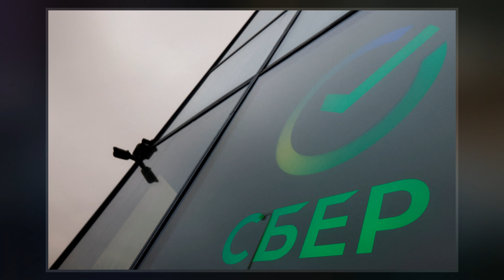Sberbank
PJSC Sberbank  is a state-owned Russian banking and financial services company headquartered in Moscow. It was called Sberbank of Russia until 2015. Sberbank has operations in several European nations, primarily post-Soviet countries. As of 2014 it was the largest bank in Russia and Eastern Europe, and the third largest in Europe, ranked 60th in the world and first in central and Eastern Europe in The Banker's Top 1000 World Banks ranking. In the spring of 2021, Forbes Russia placed Sber on the first line in the rating of the reliability of Russian banks. In the world ranking of public companies Forbes "Global 2000" Sberbank takes 51st place.